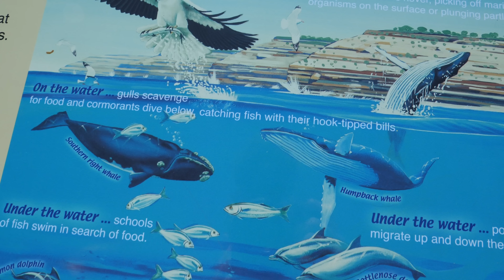Mit dem Camper durch Australien • Pinker See & Kalbarri • Weltreise | VLOG 402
Im Campervan geht die Reise durch Australien weiter. Heutige Highlights sind ein Pinker See (Hutt Lagoon) und Kalbarri. Unterwegs sehen wir auch die erste wirklich riesige Schlange und werden fast vom starken Wind weggepustet! Der Westen Australiens bietet schon nach den ersten Tagen viele kleine und große Highlights und so freuen wir uns auf die nächsten Wochen Camper Roadtrip in Australien.

🎵 MUSIK & LINKS